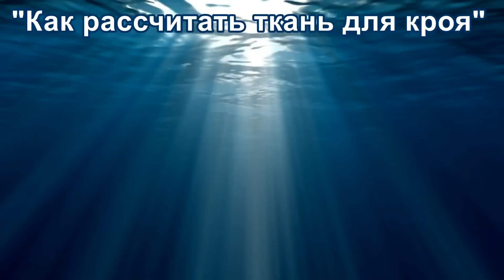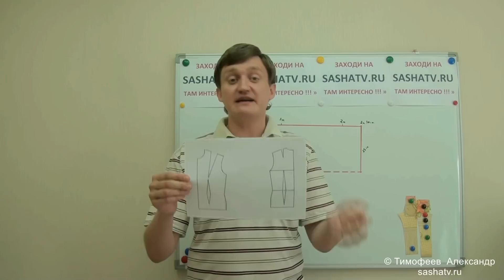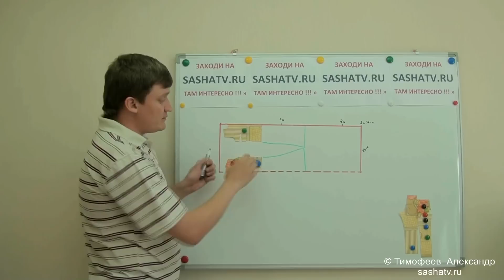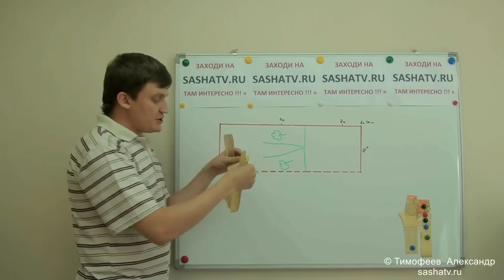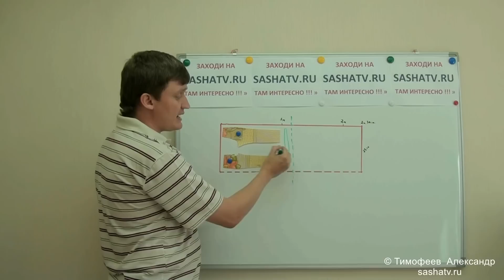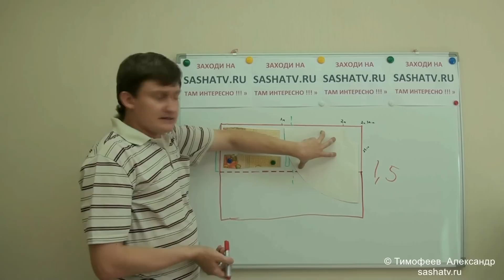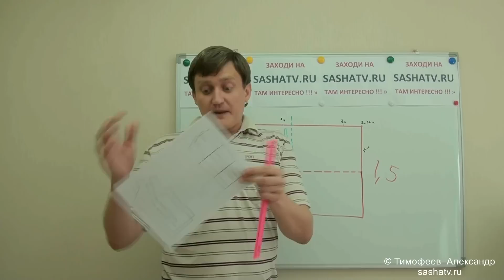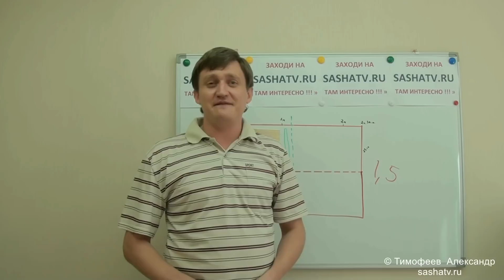как рассчитать расход ткани с помощью линейки закройщика - уроки шитья для начинающих - Тимофеев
Если я не на съёмках, то сразу отвечаю
Тимофеева Тамара, Александр